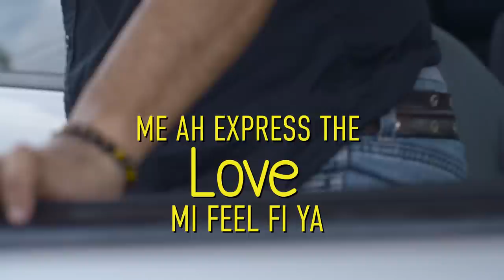Mr Renzo - All eyes on you (Official Lyric Video)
Mr Renzo - All eyes on you
Produced - Mixed & Mastered by Stadic Music
Written by Ramone Drake (Melloquence)
Video Footage by Romano Francois (Montage Productions ltd)
Video Directed & Edited by Sean Nebula (Alienation Muzik)
Lyric Video Edited by Jameel Bellerand (Jay Revolution)

Special Thanks to City Vybz Clothing